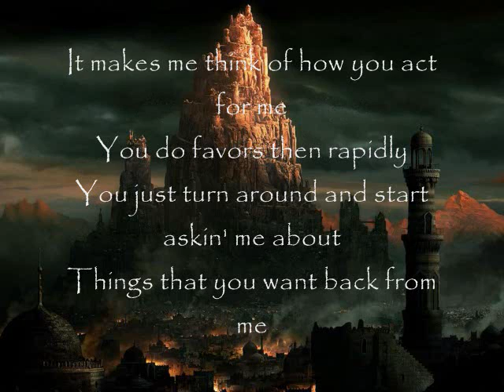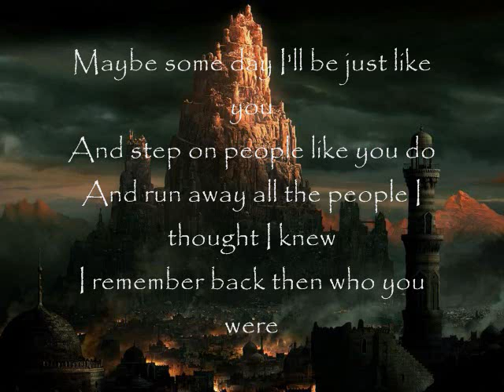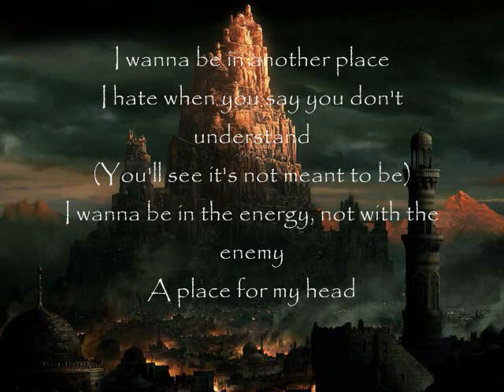Linkin Park - A Place For My Head (Lyrics)